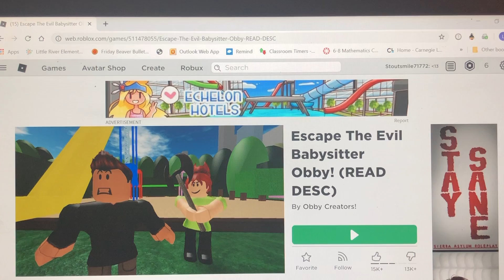Escape a evil babysitter [Speedrunning is hard]